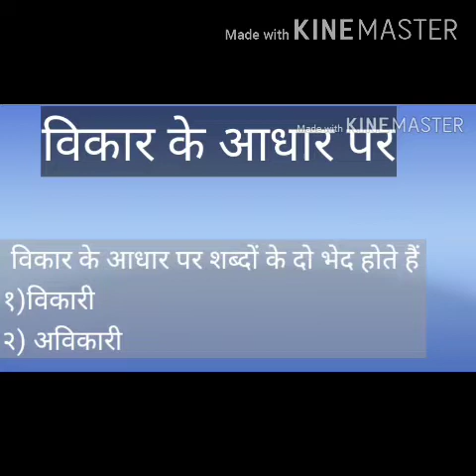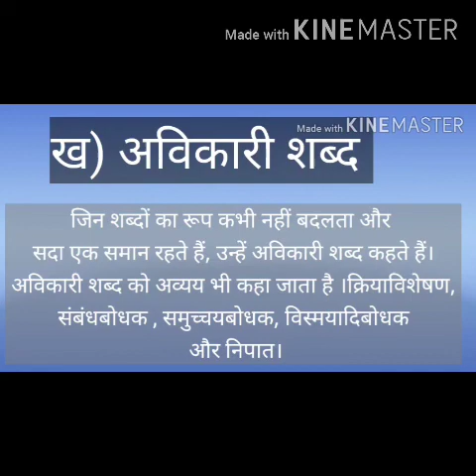कक्षा 8 - शब्द विचार : भाग 5